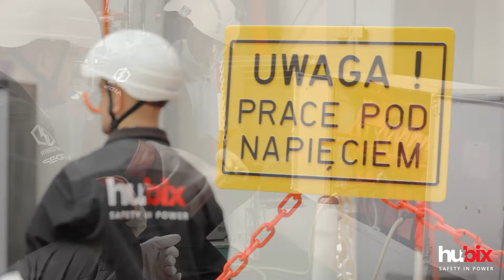Łuk elektryczny w złączach kablowych | Rozmowy przy PPN z Marcinem Rutą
Druga część rozmów z Marcinem Rutą z MR Power Tech.
Rozmawiamy o potencjalnych zagrożeniach i sposobach ochrony przed łukiem elektrycznym podczas prac pod napięciem.